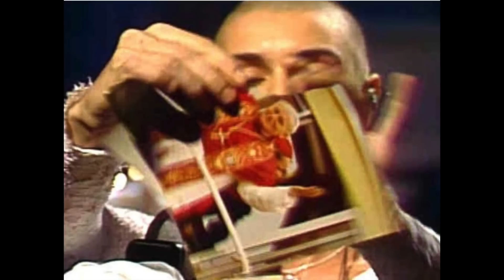Sinead O´Connor : Part 10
HG Tudor examines Sinead O´Connor. What was she? Empath or narcissist or something else?